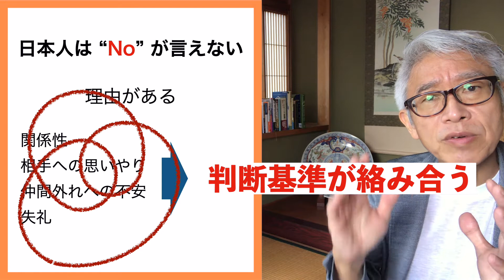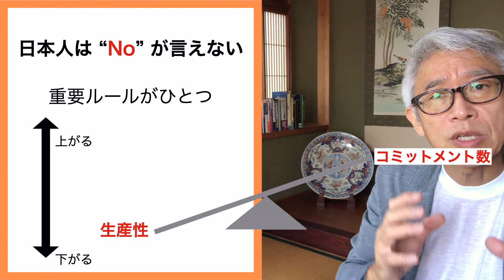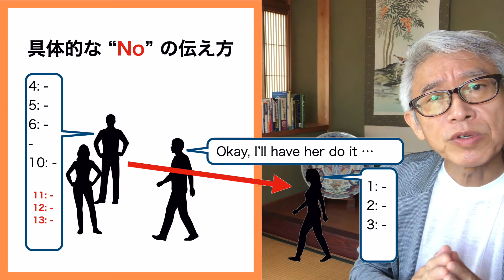【外資の英会話】上手な断り方 "No" の伝え方 判断基準とフレーズ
外資社内では色々な仕事や誘いがあります。上手に断るスキルを身につけないと、体は持ちません。
この動画では、断る時の判断基準とビジネス場面での断り方の実際の英語フレーズを紹介。
社内の人間関係のマネジメントもキャリア・アップに欠かせない重要なスキル。

Stephen Pong プロフィール：
青山学院大学　国際政治経済学部　卒
コロンビア大学　ALP
モルガンスタンレー（本社　新卒採用）
リーマンブラザーズ（本社）
メリルリンチ日本証券（初代WEBマネージャー）
ライブドア WEB事業部・戦略コンサルティング事業部・ファイナンス事業部

ご質問は✉️でお気楽に！
可能な限りに返信は致します。
⚠️：ごく稀に、迷惑フォルダに返信メールが紛れ込んでいる場合がありますのでご注意ください。

外資への転職　お役立ち情報

ビジネス英会話　上達のためのお役立ち情報

✅　キャリアアップを目指すあなたのために役に立つ情報を中心に投稿